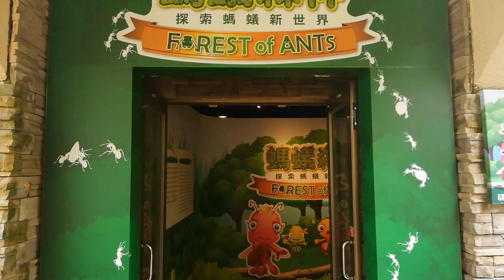Taipei Taiwan Zoo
Sa pagdalaw mo sa Taipei, siguraduhing mapapadaan sa Taipei Zoo. Isa ito sa mga atrraction na di mo dapat palampasin kagaya ng Maokong Gondola. Ang magandang balita, matatagpuan mo lang ang dalawa sa parehong station ng Brown Line ng tren nila :) Sobrang laki!! Watch mo na!!!